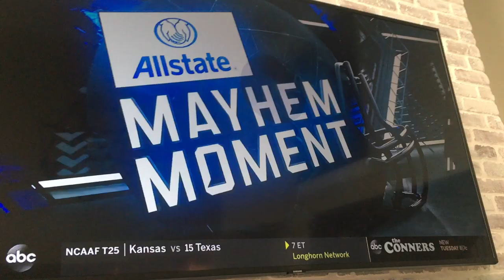Oklahoma Sooner’s Wagon FLIPS OVER ON FIELD (Concussion)